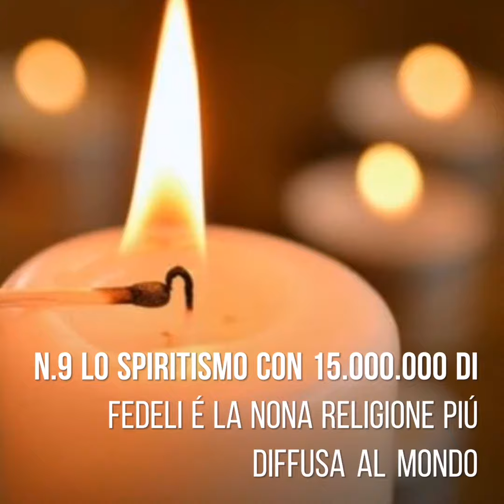Top 10 religioni piú diffuse al mondo (2018)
Ciao ragazzi oggi vi porto la Top delle 10 religioni piú diffuse al mondo buona visione!